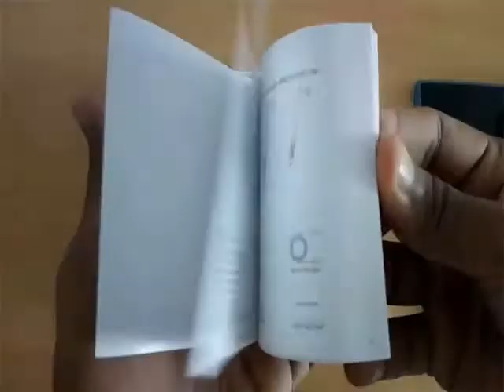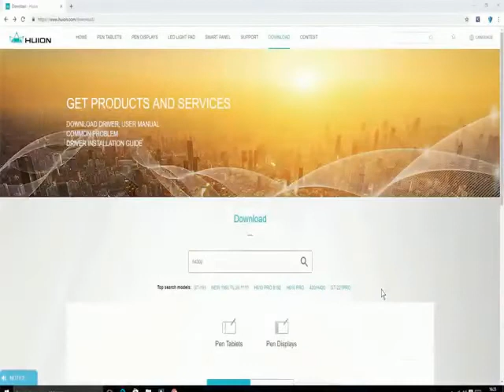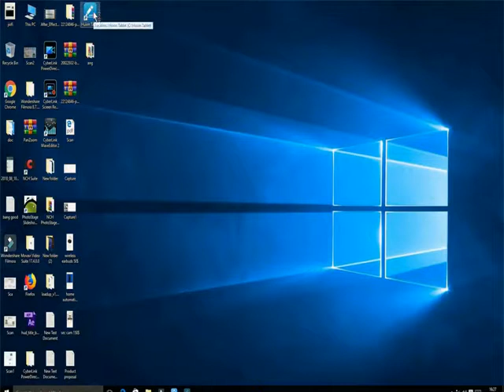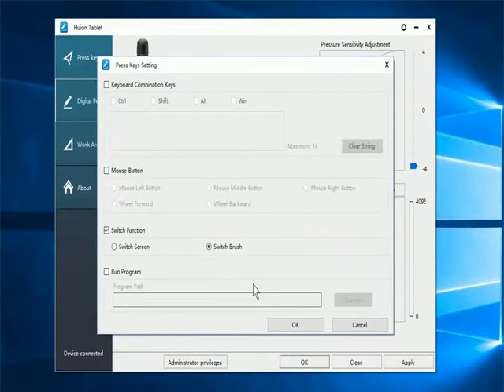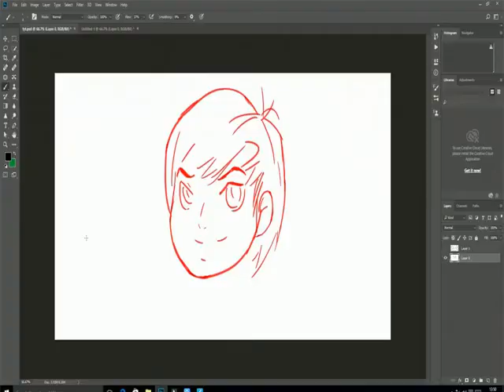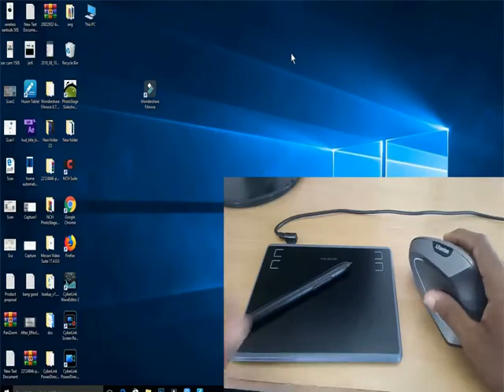wacomtablet wacom tablet Photoshop|Photoshop tutorials in Tamil#Encorephotoshop